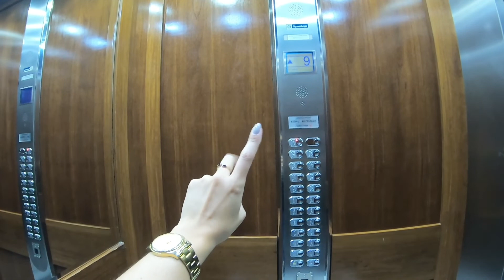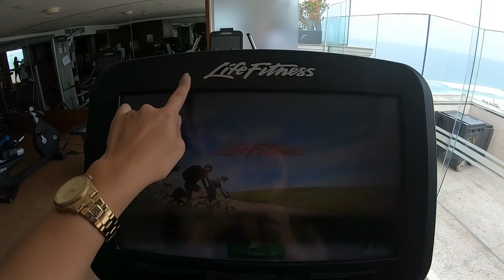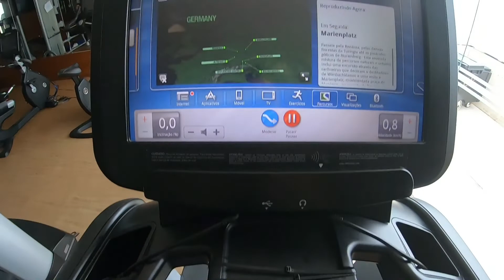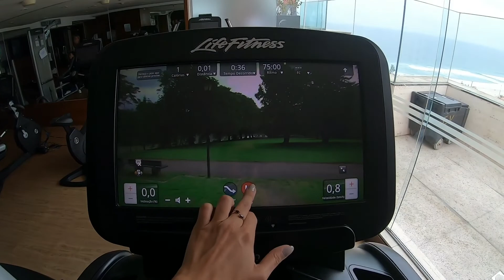Windsor Oceânico - RJ (mini férias)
Mini férias no Rio de Janeiro em 2022 - no hotel Windsor Oceânico

Entre em contato para orçamentos de projeto e parcerias no link do Whatsapp

Olá! Eu sou a Christianne Lima, Arquiteta, Empreendedora e Fundadora da marca Vida de Arquiteta que além de ser um escritório onde atuo nas áreas de Arquitetura & Interiores com projetos residenciais de casas do zero, projetos de especificação de interiores, projetos de fachadas, projetos de reformas, consultorias de interiores, projetos residenciais, comerciais, corporativos e projetos de academias.

Acredito que informação boa é informação compartilhada e hoje eu divido com vocês minha vidadearquiteta no youtube Vida de Arquiteta e no instagram @avidadearquiteta, onde mostro meus projetos, obras, materiais, tiro duvidas e mostro curiosidades sobre o mundo da arquitetura.

Arquitetura & bem estar estão diretamente ligados, e acredito que temos que cuidar das nossas 3 moradas: nosso corpo, nossa alma/ nosso eu e o nosso lar, e por isso compartilho tambem um pouco da minha rotina, habitos, mindset, treinos e dia a dia com intuito de te incentivar a encontrar uma vida leve e equilibrada.

Seja bem vindo ao meu mundo!